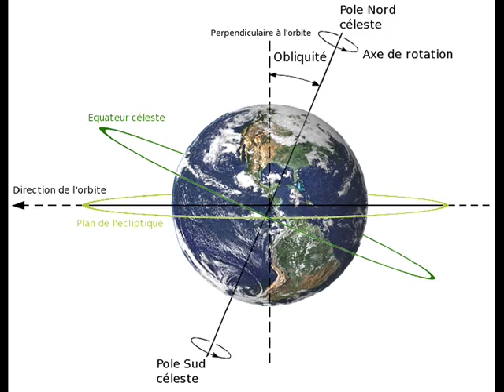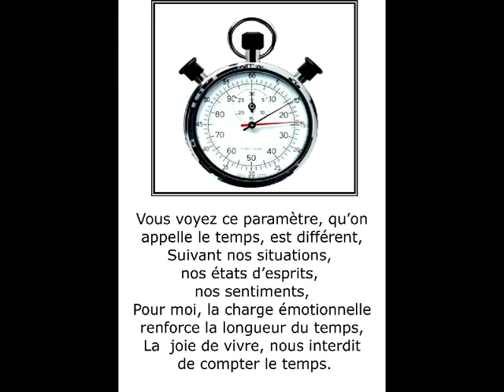©ChronoA.THOMASWebPhotoMartineANCIAUXCréatorPhotoPaintingMondeTvTempsMUSICVieSavoirHistoireFilmMort©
30/9/2020 LE TEMPS ENCORE, COMBIEN DE TEMPS DURERA LE CORONAVIRUS ET MAINTENANT LA GUERRE EN UKRAINE
le temps court sans faire de détours
l'heure,c'est aussi,la fin du chemin de la vie.COMME LES GOUTTES DE PLUIES TOMBANT SUR LE SOL,J'ENTENDS LES HEURES DE NOS JOURS,SE DILAPIDAIENT A LA VITESSE GRAND V.   A.T.
7-4-2018 BRAVO A NOS ATHLETES,A NOS ATHLETES PARAOLYMPIQUES
CHAPEAU,course au chrono intense,leurs forces,leurs talents se sont imposés
1-2-2018 J.O.d'HiverPyeongChang2018.Pour ce skieur qui dévale la montagne,une seule idée en tête,se battre pour affoler le chrono,remporter la victoire pour gagner la médaille d'or A.T.25-12-2017 NOUS VOUS SOUHAITONS DE BONNES FETES
©LA COURSE CONTRE LE TEMPS POEME THOMAS André©
QUI DIT FETES,DIT COURSE,
et là c'est le temps qui délimite les courses,
la montre tourne,les pensées aussi,n'oublions rien dans les courses,
que de monde,ils ne pouvaient pas s'y prendre plus tôt,pour faire leurs courses.
c'est là que je me trouve ridicule,car moi je courre après les courses,
faites du sport ils disaient,alors faites les courses,
et encore ce n'est que la 1ère semaine,
pire je le sais sera la deuxième semaine.A.T.
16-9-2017 Malheureusement lors de catastrophes naturelles,le temps devient encore plus difficile à gèrer,le temps ouragan irma,ou le temps pour panser les plaies,faire son deuil,et reconstruire,la solidarité vous apportera un peu de courage,pour SAINT Martin,SAINT BARTHELEMY on pense à vous,et on vous aime.Martine ANCIAUX&THOMAS André
©Temps A.T.©
Le temps un critère de vie,ou de mort,
Sa course nous effraie, sa longueur,nous lasse,
Mais,comment juger ce phénomène,
Juste un tic tac de montre,ou plus encore?
LE TEMPS UNE MESURE PAS TOUJOURS LA MEME SUIVANT L'INSTANT QU'IL S'AGIT A.T.
©JE N’AI PLUS LE TEMPS THOMAS André©
Même si je t’écris sans perdre de temps,
La vie s’échappe et je m’éloigne pendant ce temps.
Je voudrais dire ce que je suis avant de ne plus en avoir le temps.
Mais celui-ci court et m’oppresse comme le vent.

Mes mots qui te caressent
Te disent une vérité qui te berce
Pense quand il sera plus tard à tout ce que je ne t’ai pas dit,
Pas que je voulais le cacher, mais que les mots de ma bouche ne sont pas sortis.

Tu vois,il est temps,
Tu vois l’heure tourne et mon départ est imminent.
Car tu sais que je me suis battu jusqu’au bout même à contretemps
Et que j’ai souvent souffert de ne pas être parti il y a longtemps.

La vie est incompréhensible,
Les hommes veulent vivre et meurent,
Et d’autres restent en vie alors que leurs vies se meurent.
Sache que nous sommes les jouets d’un grand destin pas extensible.
7-9-2015 MAJ
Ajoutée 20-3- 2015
Musique"Le temps" Charles Aznavour
THOMAS ANDRE,écrivain,poète, MARTINE ANCIAUX,photographe d’art,créatrice de la photo-peinture creatorphotopainting,art photographer,
Le temps,une entité physique,dont la mesure est relative,
Où précise,soit par sa conception dans l’espace,
Soit par la subjectivité que notre esprit lui attache.
On parle de mesure de temps écoulé,au lieu de dire une mesure du temps.
La chronologie de la mesure du temps écoulé entre deux faits,
a évolué à travers les âges,rudimentaire à l’origine,cette mesure a gagné aujourd’hui,
Dans une précision reposant sur l’atome.
Progrès,entraînant des transformations du concept de temps.
Modifiant La vie quotidienne,des hommes,l’idée du temps,par la pensée,
Qu’elle fût de nature scientifique,philosophique,ou encore religieuse.
Depuis 1967 la mesure avec précision de l’heure a été régit par l’horloge atomique.
En informatique,la conception du temps est plus stricte,
On parle de temps réel d’utilisation.A.T.
©CHRONO THOMAS André©
Je suis de ceux qui ne peux vivre sans montre,
Ma résistance à la tentation, dans une journée de voir ma montre,
Est incommensurable,alors que ce module,le temps,pour nous semble,incompressible,
Des ouvrages scientifiques,nous parlent,des portes du temps, sont là,mais imperceptibles.

Einstein nous avait déjà expliqué ce phénomène,
Peut démontrable,mais une vérité,voila qui m’amène évidemment,
Aux problèmes de nos vies courantes,et de certains phénomènes,
Ne vous est il pas arrivez,de constatez que la vitesse du temps,est variable suivant les événements?

En effet, quand vous êtes à l’hôpital, votre être cher est dans le coma,
Le staff médical, vous indique, que ces 24 heures seront déterminante pour sa vie,
Pour une sortie, ou une définition de coma,
Je peux vous dire, que cette journée d’attente, est plus longue qu’une vie.

Autre exemple, vous êtes en vacances, les heures courent,
et vous appréhendez, la perte du temps,
Qui s’écoule, se perpétue, avec des jours qui accourent,
Signifiant bientôt, votre retour, dans le train train du temps.

Vous voyez ce paramètre, qu’on appelle le temps, est différent,
Suivant nos situations, nos états d’esprits, nos sentiments,
Pour moi, la charge émotionnelle renforce la longueur du temps,
La  joie de vivre, nous interdit de compter le temps.